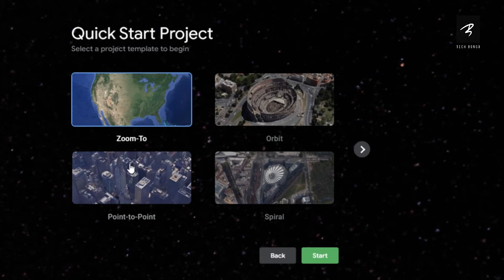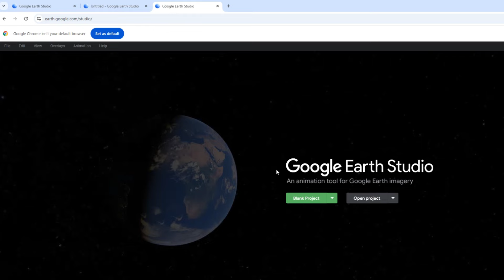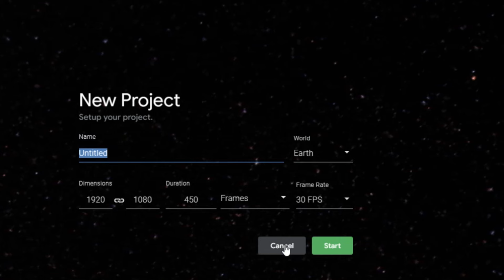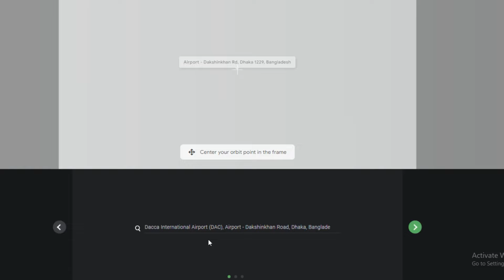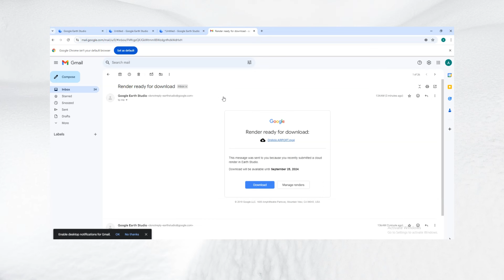এমনটাই খুজে ছিলাম! Interesting website for your video creation - Google Earth Studio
This video can be helpful for all of us new content creators who hope to create vlog videos in different locations.